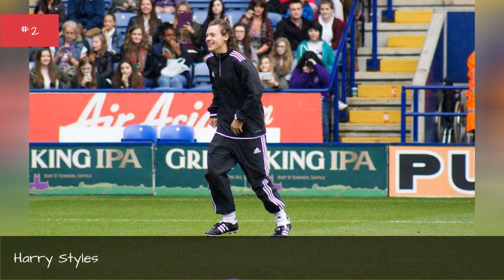Celebrities Who Turned 25 In 2019 💯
UPDATED: Check out the celebrities turning 25 in 2020!
Several famous people celebratedtheir 25th birthdays in 2019. Young and famous actors, pop singers, and sports heroes all joinedthe list of famous 25 year olds. Some twenty-five-year-old celebrities look like sophisticated adults, while other famous people who are 25 hardly look like they've seen a quarter of a century. Many celebrities over 25 are at the top of their game both personally and professionally.
Whoturned25 in 2019? Justin Bieber celebratedhis 25th birthday on March 1st this year. Harry Styles also turnedthe big 2-5 in 2019.
Saoirse Ronan has already been nominated for an Academy Award on three occasions for her work in Atonement, Brooklyn, and Lady Bird. Other famous people who celebrated 25 years of life in 2019 include Taissa Farmiga, Aly Raisman, and Ansel Elgort.
...more
0:00 - Intro
0:00:08 - Aly Raisman
0:00:17 - Zoey Deutch
0:00:26 - Taissa Farmiga
0:00:35 - Saoirse Ronan
0:00:44 - Dakota Fanning
0:00:53 - Harry Styles
0:01:03 - Justin Bieber